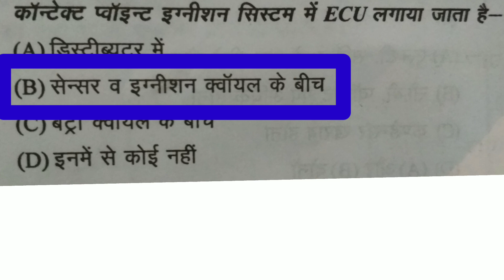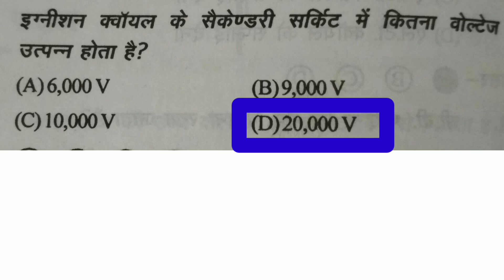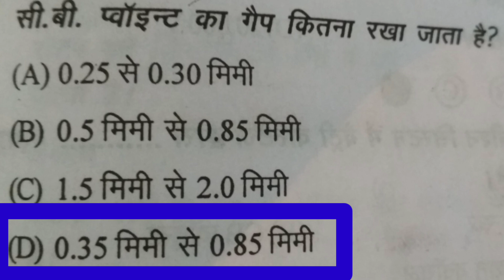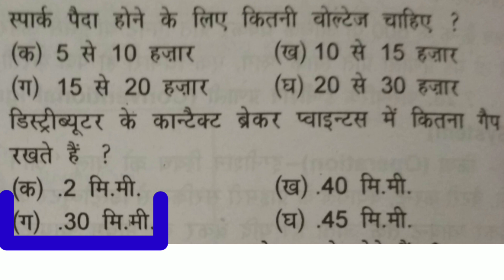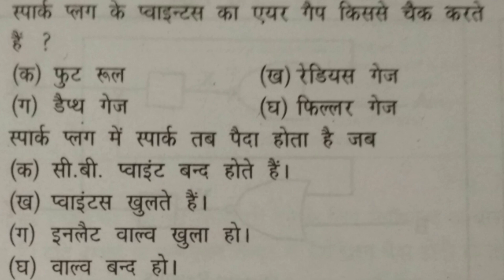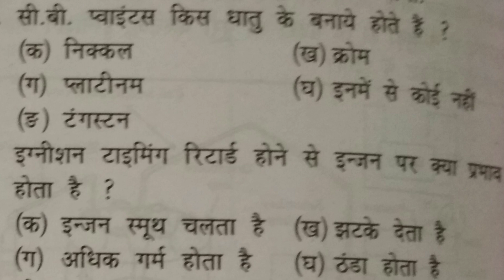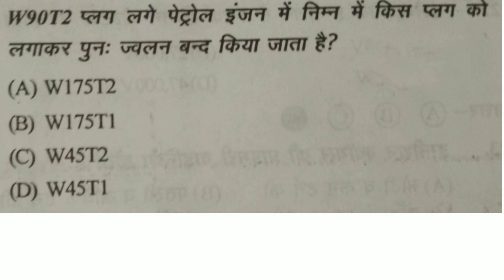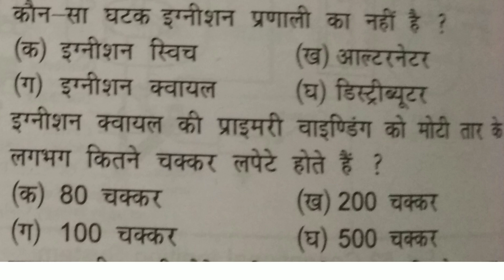ITI/CTI MMV trade theory important question for exam. (Ignition System 4th Semester)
ITI /Cti mmv trade theory important question for exam.ignition system related question and answer ITI 4th semester
objective type question and answer MCQ type .